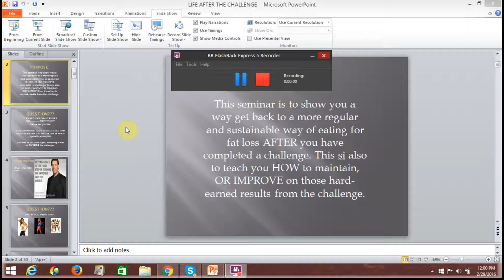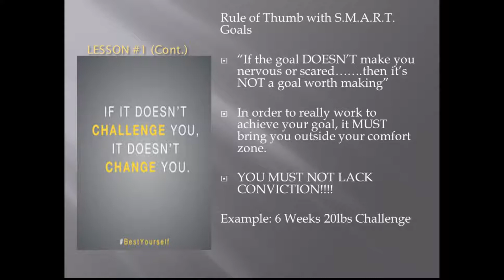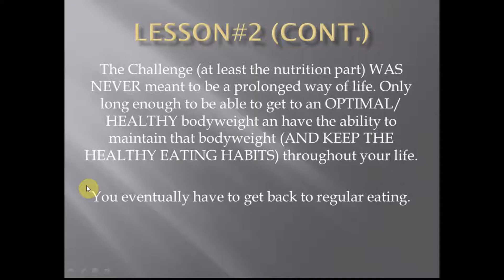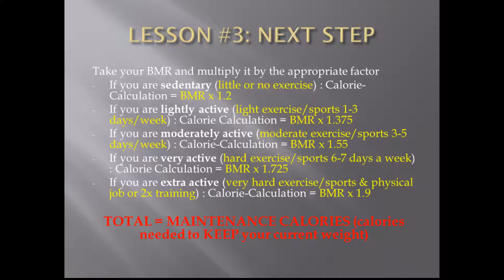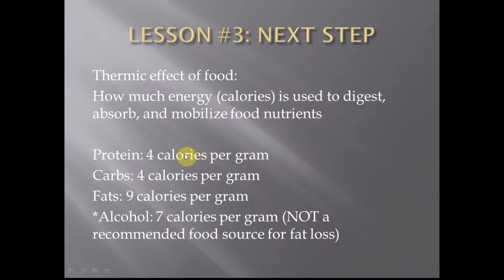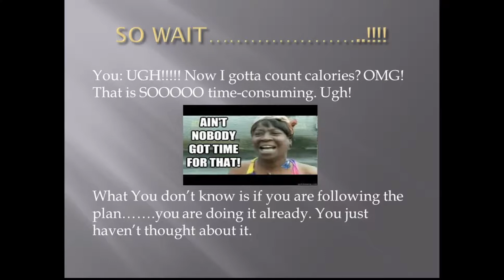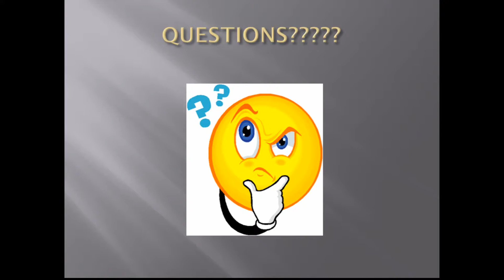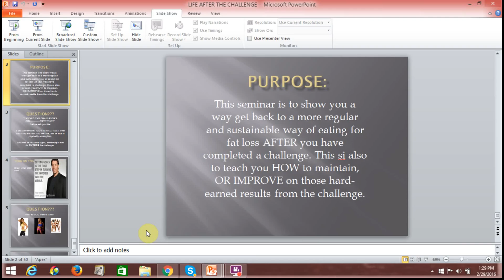life after challenge vid